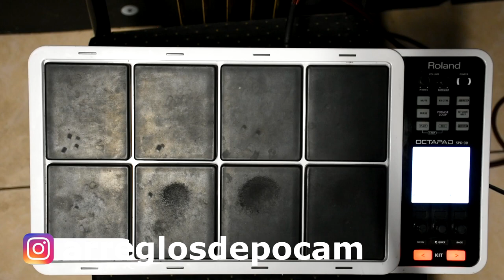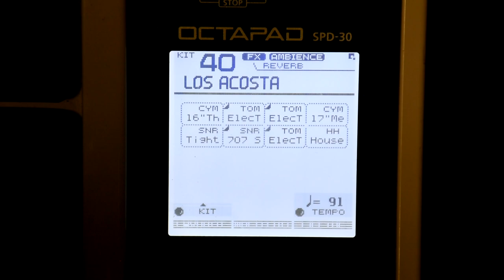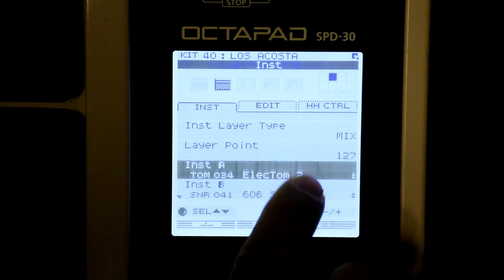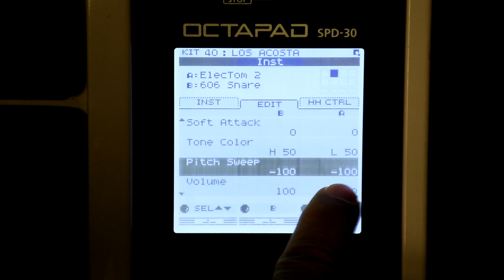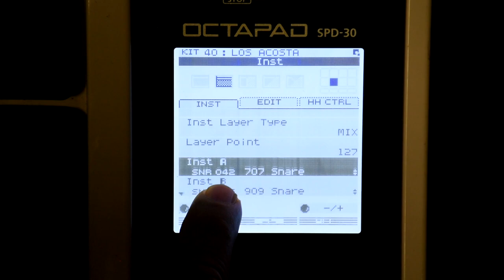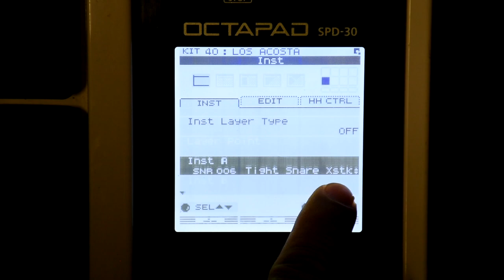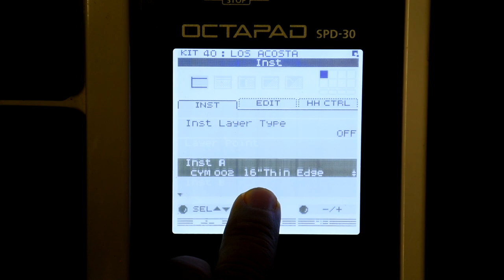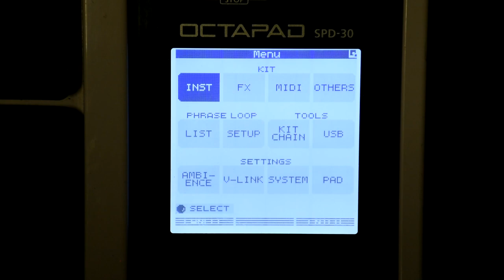Los Acosta Preset Parametros Roland SPD 30.